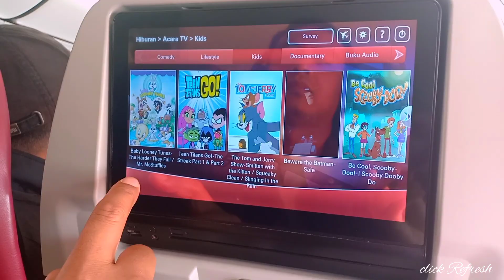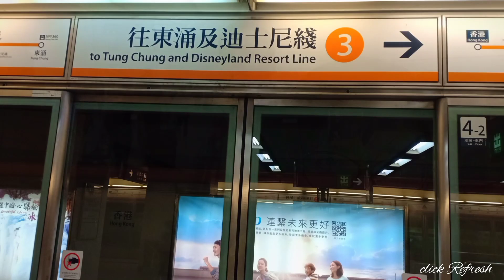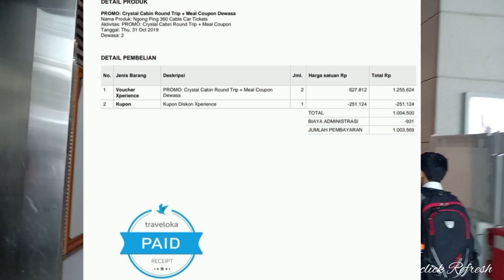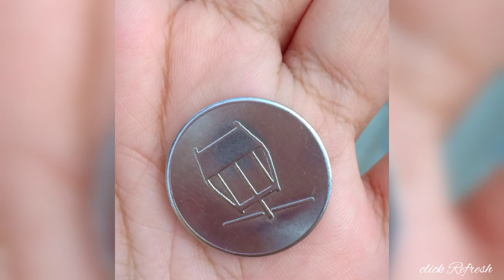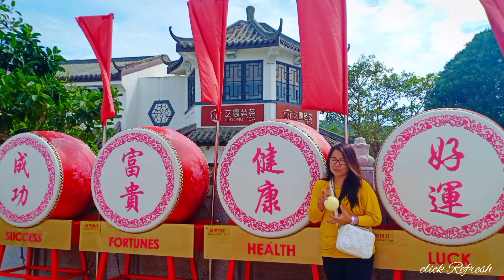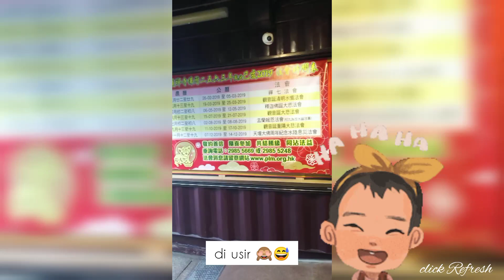TIPS & TRIP LIBURAN DI HONGKONG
Liburan Wajib Wangi donks🥰
Order Parfum Original 💯% hanya di Pshopy

Order via Shopee : Pshopy
(Rating 4.8/5)

Order via Tokopedia : Pshopy
atau click Link di bawah ini
(Rating 4.9/5)